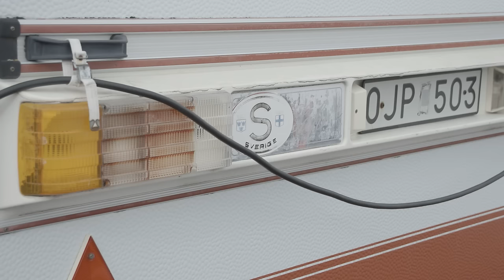Armada Presents "SNOWCIETIES"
Follow AR Family around the world’s greatest snow communities and cultures in our new series, “Snowcieties.” The three-part series chronicles urban missions in Michigan, roadside pow skiing in Japan; and camping, touring, sledding and shredding in the north of Sweden’s Riksgransen.